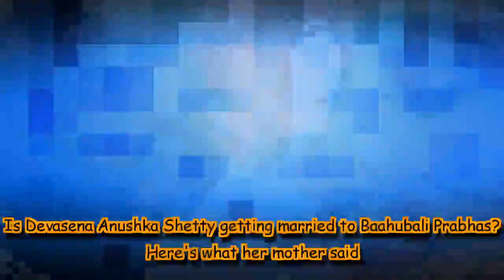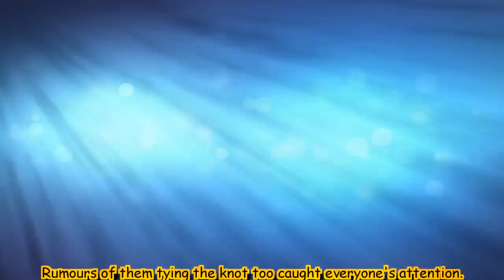Is Devasena Anushka Shetty getting married to Baahubali Prabhas? Here's what her mother said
She bagged her third Filmfare Best Actress trophy for powerful portrayal in and as Rudramadevi.